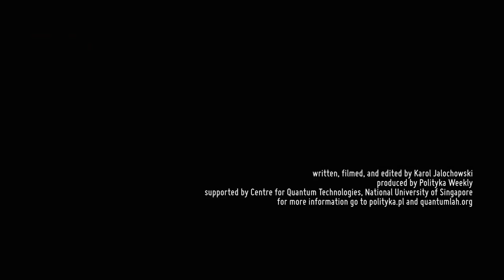Julian Barbour, Bottom's Dream. Outtakes: On eternal laws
Pioneers: Julian Barbour. Bottom’s Dream.

For more than thirty years, he has been removing what he believes to be unnecessary terms from the physics toolbox. One of them is time, which, according to Barbour, is an illusion. It is completely unnecessary to describe the world scientifically. In recent years, he has been working on a theory explaining where our sense of passage of time and its direction, associated with this illusion, comes from. We meet Barbour at his home in a small village near Oxford, accompanying him in his daily household chores.